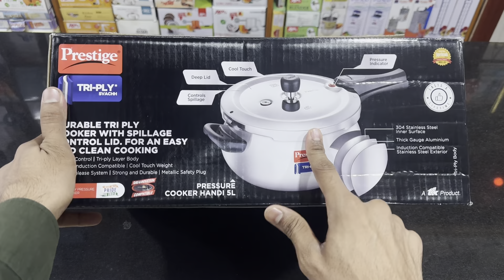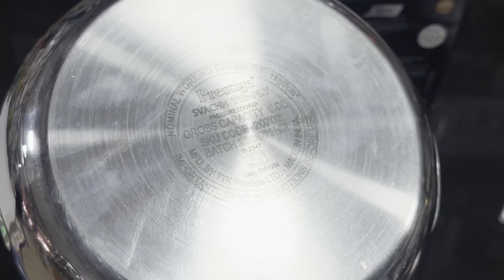PRESTIGE SVACHH TRIPLY STAINLESS STEEL HANDI PRESSURE COOKER 5L REVIEW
Prestige Stainless Steel Svachh Tri-Ply Handi Pressure Cooker 5 Litre, 5 Liter=

Prestige Svachh Triply 5 Litre, Silver Outer Lid Pressure Cooker=